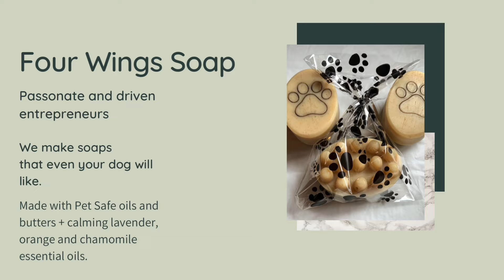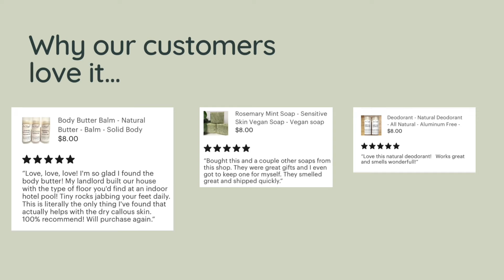About Us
A quick look at some of our plant based skincare.

All our soaps and skin care products are plant based and palm oil free. Our recipes contains coconut oil, shea butter, olive oil, cocoa butter, mango seed butter, avocado oil, sunflower oil, castor oil, and almond oil.

If you would like one of these beautiful bars or our other skin loving products you can find us at: